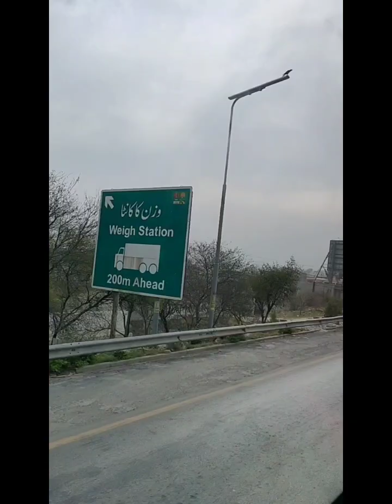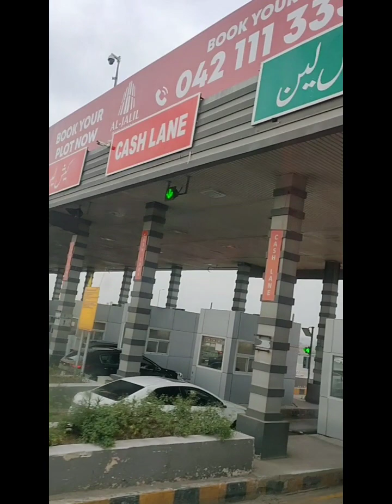Islamabad sy lahore thk skyways bas mai safar